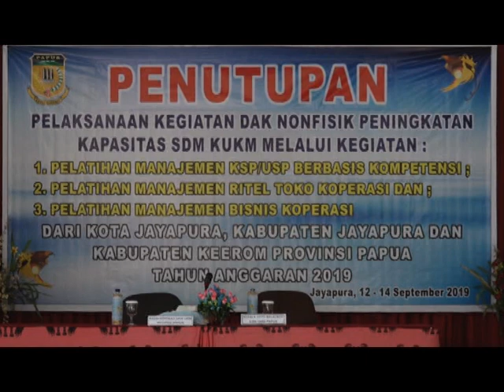PELAKU USAHA KOPERASI DIHARAPKAN AKTIF JALANI USAHANYA RR